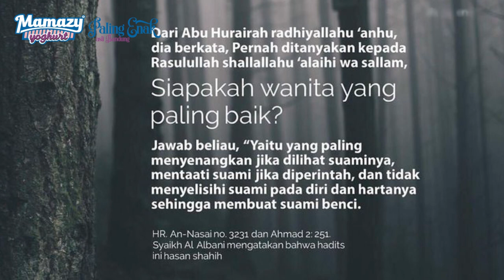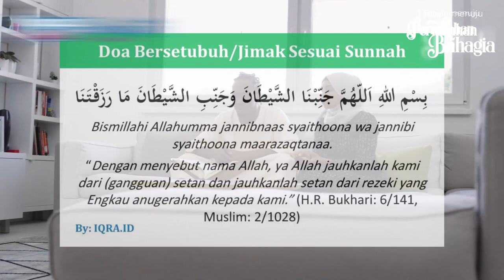MATERI 8 TIPS HUBUNGAN SUAMI ISTRI AGAR SAMA-SAMA PUASSS